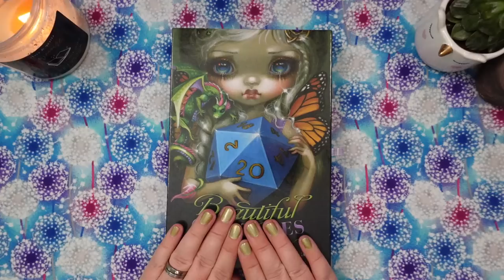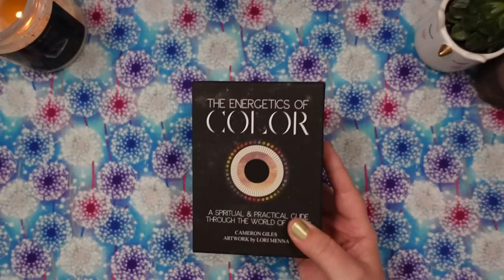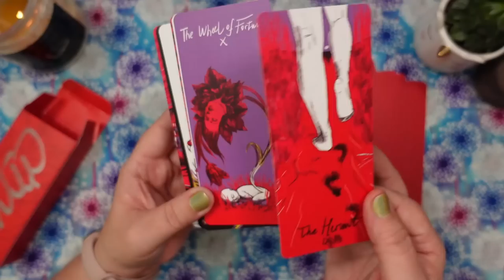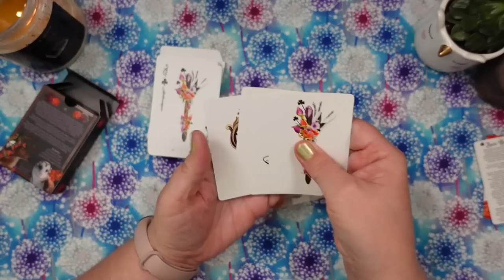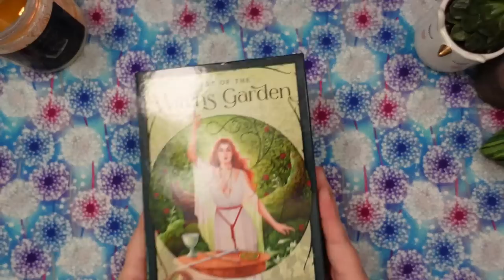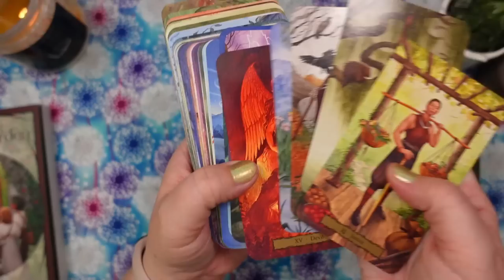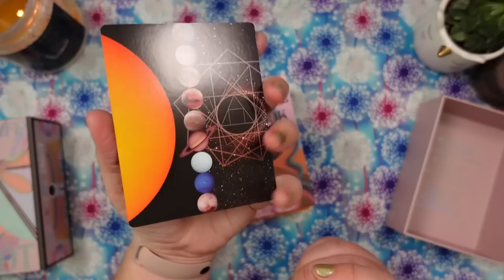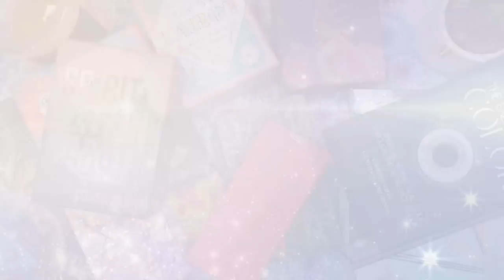TAROT AND ORACLE DECK HAUL | Recent Deck Roundup | June 2023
Decks Mentioned:
Beautiful Creatures Tarot
Heavenly Blooms Tarot
Real Talk Tarot

My Book, The Self-Worth Path

Lisa Papez
Canada